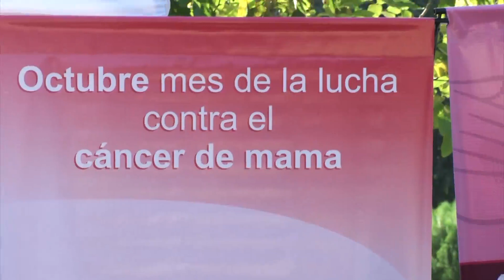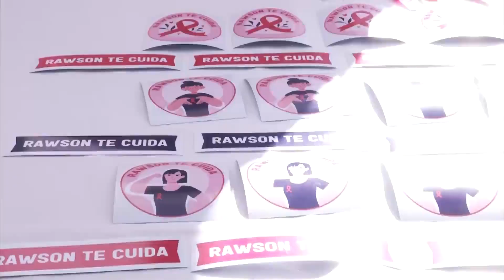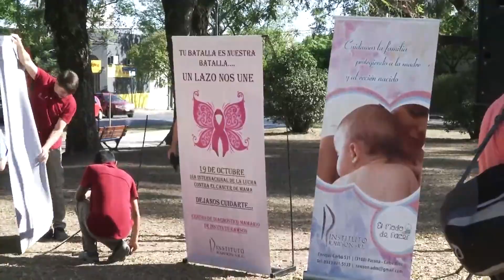Cáncer de mama: actividades en Paraná (segunda parte)